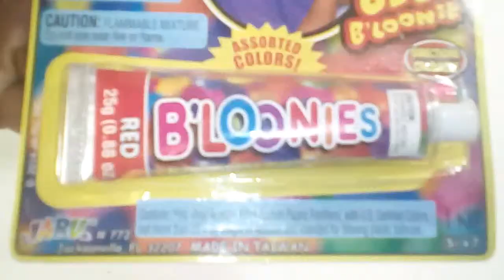3 - magic you do easily at home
You do magical magician magic sand dough
 Sand dough
Dough from sand
Kinetic sand
Activities for children birthdaysmagic
Interesting works in
Ideas for running children
Magic Kids
How can you make a balloon from sand
Sand Sea
Beach
Colored dough
Kinder egg
Learn to do magic